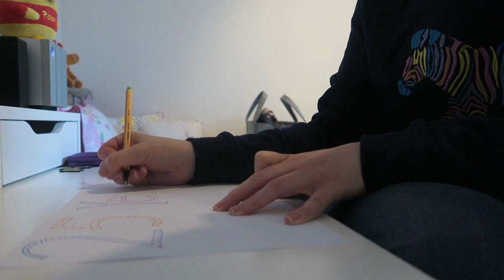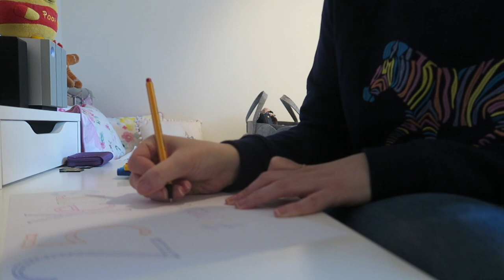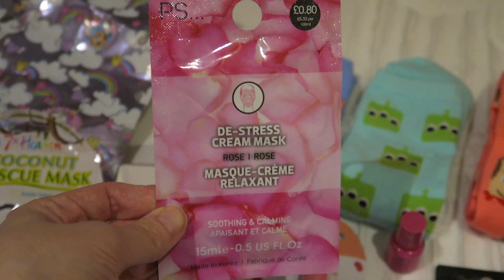Weekly Vlog #32 - More Antibiotics, Blowing Bubbles and a Wardrobe Tidy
Hello and welcome to another Weekly Vlog! I was put on another lot of antibiotics at the beginning of the week after having a nasty reaction to the last lot. Tuesday was a fairly quiet day, although we did babysit Noah in the evening, which was nice. On Wednesday we were looking after Noah, and as the weather was fairly nice, we spent some time out in the garden with him. He particularly loved blowing bubbles!

On Thursday I had an appointment with my Gastroenterologist, which went OK. Friday was mainly spent doing some filming and then on Saturday I completely emptied my wardrobe and sorted through everything Marie Kondo style! Sunday was much quieter thankfully!

And let me know if there are any videos you would like me to make.

In this video:

Grey Mickey Sweater (Monday) - Tesco (Old)

Grey Glasses Jumper (Wednesday) - ASOS (Old)

White Jumper with Black Stripes (Thursday) - ASOS (Old)

No Rain No Rainbow Sweater (Saturday) - Oasis (Old)